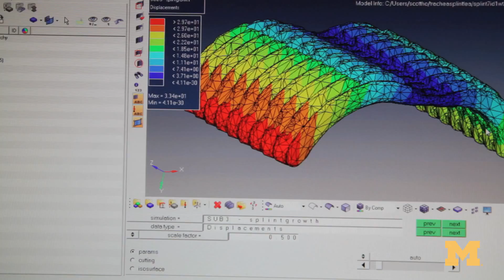4D Implant Saves Babies with Breathing Problems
A small custom made splint made with a 3D printer saved the life of a baby with a severe case of tracheomalacia, a condition that causes the windpipe to collapse.